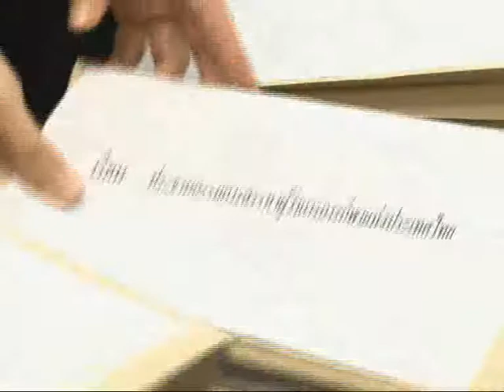สกล วรรณพงษ์ รองผู้ว่า การกีฬาแห่งประเทศไทย ลงสมัครชิงตำแหน่งผู้ว่า กกท. เป็นคนที่ 3